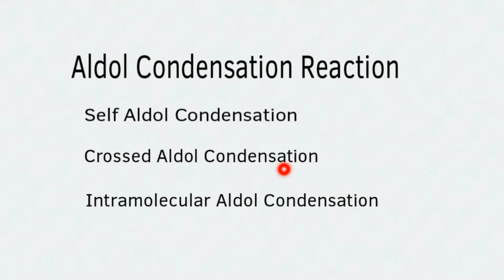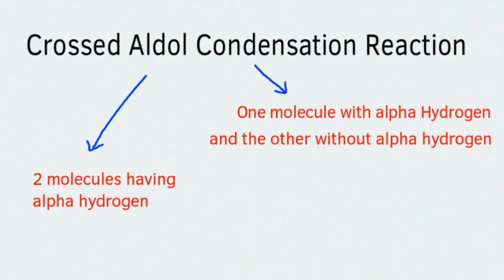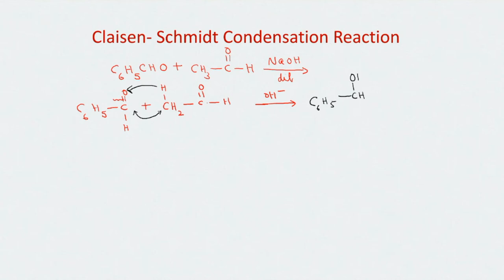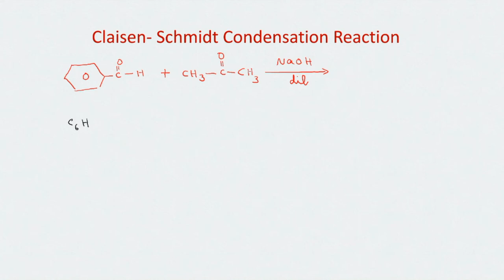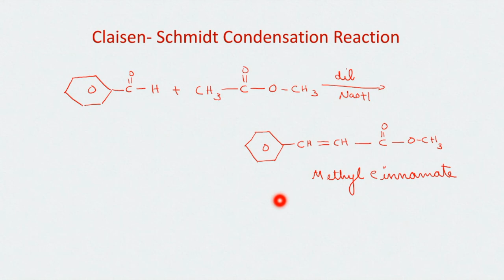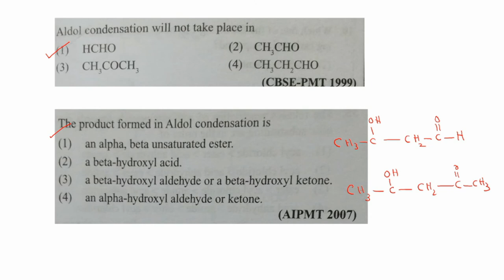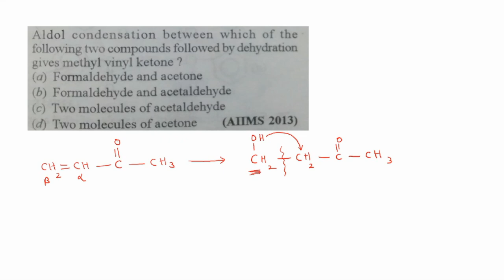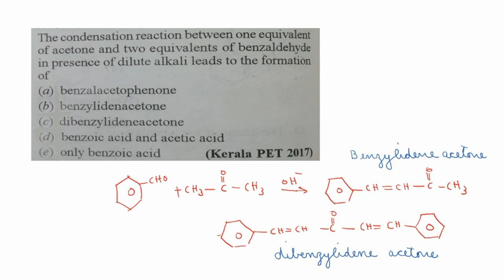Cross Aldol Condensation | Claisen Schmidt Condensation Reaction| class 12 | JEE | NEET | Raji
Video Clarifies the following concepts.

~ CrossAldol Condensation Reaction
~ Easy trick to predict the product of any reaction
~ with examples of Acetone and Aldehyde
~ Claisen Schmidt Condensation Reaction
~ NEET / JEE questions

Self Aldol Condensation

Cannizaro Reaction

Easy method to draw oxoacids of Phosphorous

Easy method to draw oxo acids of Chlorine

Easy trick to memorise 3d transition series

Easy trick to memorise 4d Transition series

easy trick to memorise 5d series

lanthanoid contraction and its consequences